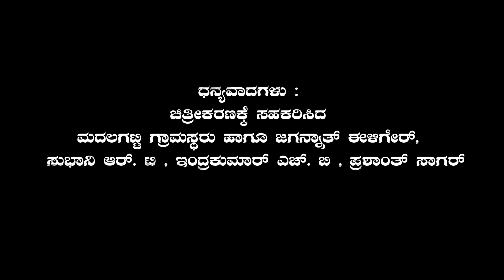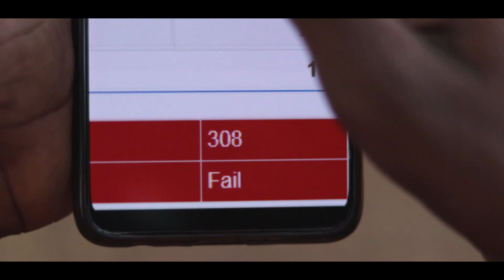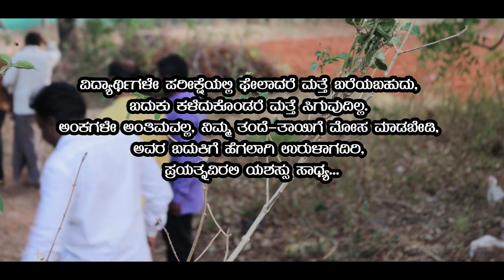ಬಸ್ಯಾ ಫೇಲಾದ... || Kannada Short Movie || SSLC Exam fail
► Title : Bassyaa Felaada

► Director : Amma

► DOP : Hafsa Art's

► Video Editing : Hafsa Art's

► Special thanks : 🤝🏻

Madakagatti Villagers
Indra Kumar H.B
Prashant Sagar
Subani R.T
Ameen Attar
Lakshman
Fayaz Kushtagi

► Actor :

Shankar
Preetam Talad
Lakshaman Pirgara
Mariswami
Tanveer Maragarnaal
Mariyalla
Shaileni Basha